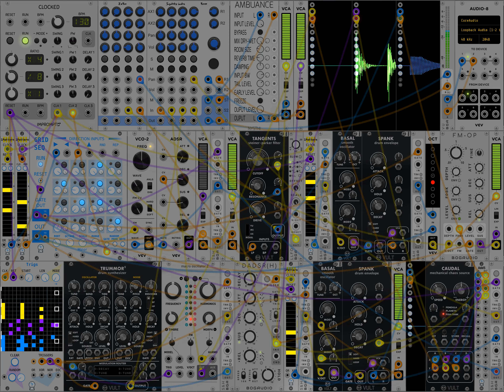10 19 21